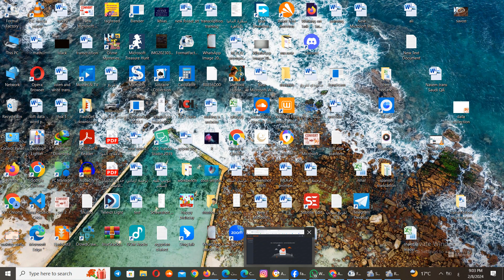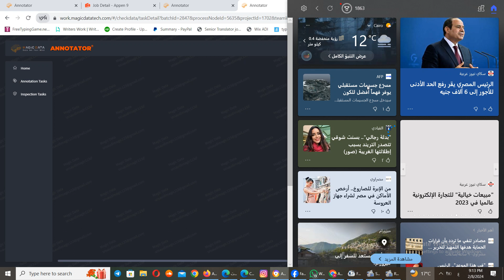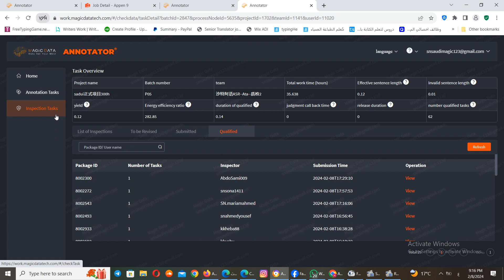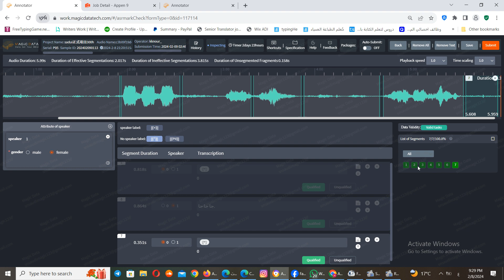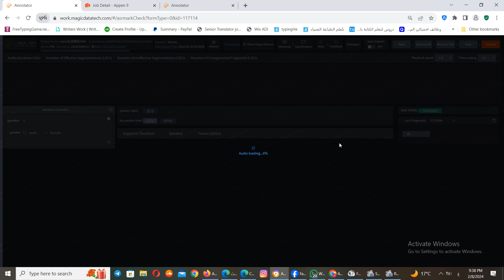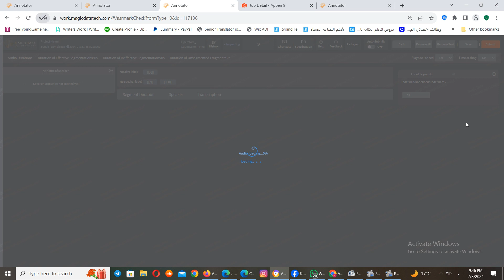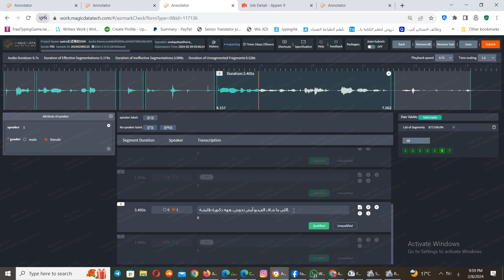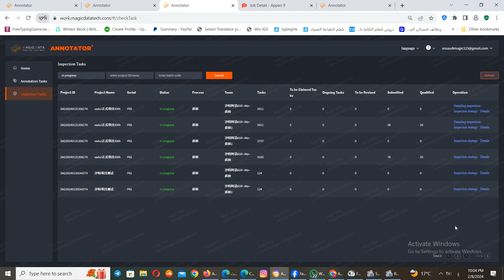Magic data platform Quality control QA منصة ماجيك داتا كواليتي كونترول كيو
للانضمام للمشاريع اليومية للذكاء الاصطناعي

قناة الجروب Egyptian Goldians عليها كل تدريبات الشغل و المنصات